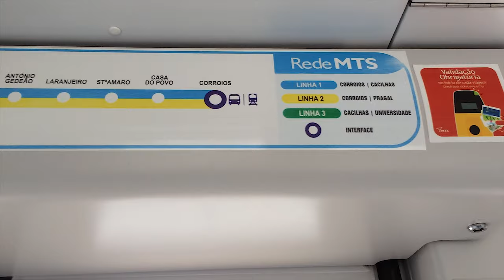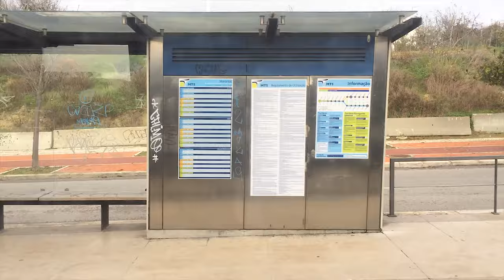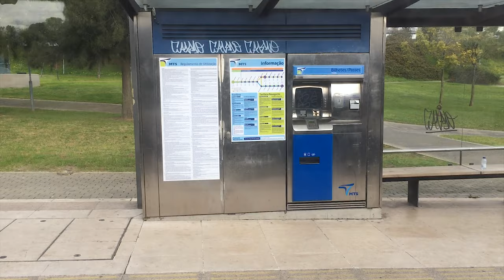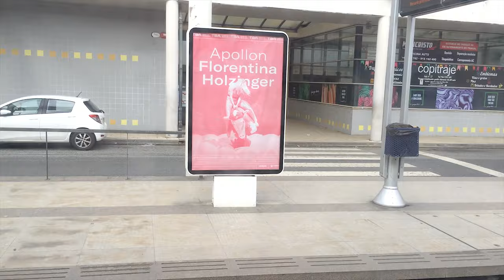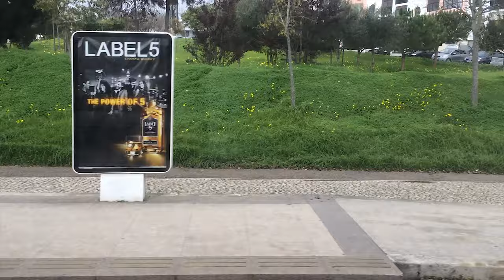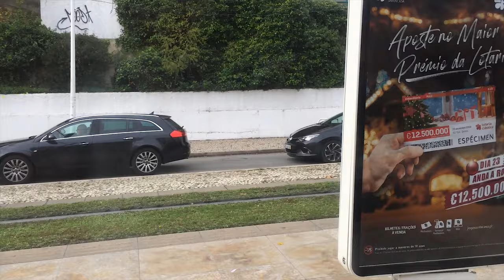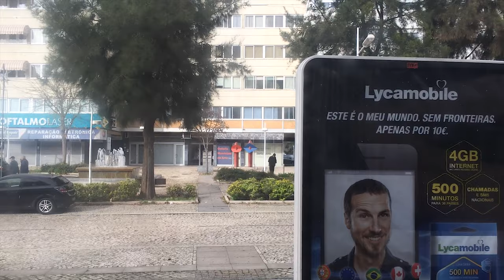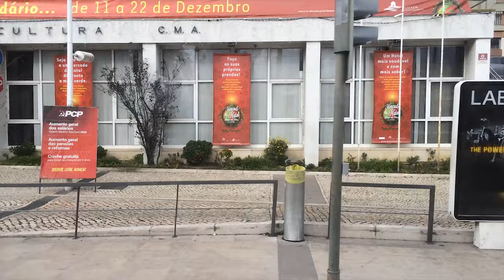MTS - Metro Sul do Tejo - Linha/Line 3 Universidade - Cacilhas - Tram - Siemens Combino - [1440p]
Viagem no MTS (Metro Transportes do Sul) na Linha 3 em Almada, Portugal, desde a estação Universidade até Cacilhas na unidade Siemens Combino, nº frota C016. Gravado em Novembro de 2019 com o Iphone 5S (video) + Samsung SCH-I415 Stratosphere II (audio).

Trip on the MTS (Metro Transportes do Sul) Tram / Light Rail Metro, on line 3 in Almada, Portugal from Universidade Station to Cacilhas on a Siemens Combino Unit, fleet number C016. Recorded in November 2019 on Iphone 5S (video) + Samsung SCH-I415 Stratosphere II (audio).